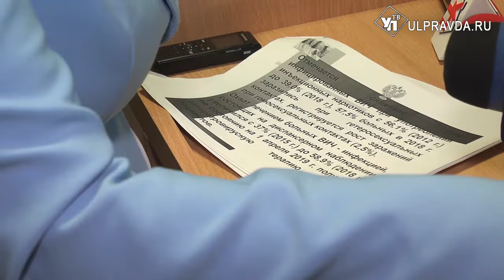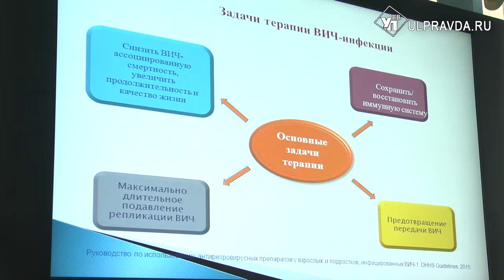В Ульяновске уменьшилось число новых случаев заражения ВИЧ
Чума XX века так и не повержена – из-за мутации вируса иммунодефицита пока невозможно изобрести вакцину. В 2000 году в Ульяновской области началась эпидемия ВИЧ-инфекции.